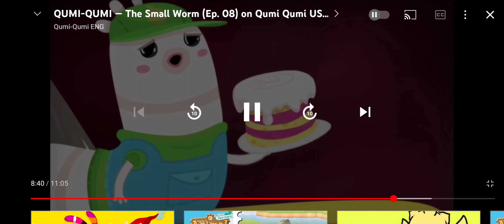My favourite show but it's a fandub 15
for sour boi hours! also my throat hurt when I said curse you damn worm!